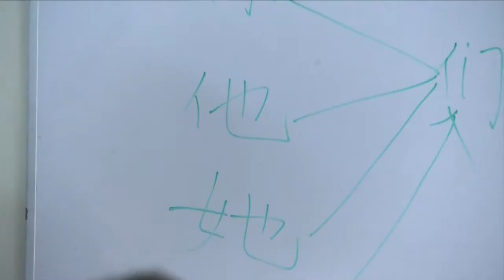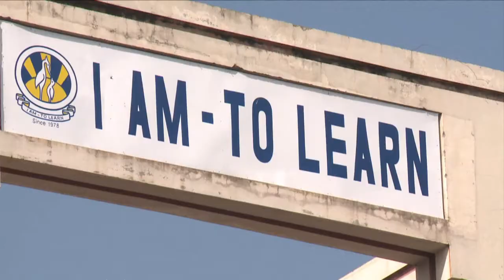الطبقة الوسطى في باكستان تتخلى عن الغرب وتحلم بالصين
تتسم العلاقات الدبلوماسية و التجارية بين باكستان و الصين في بداية هذه السنة التي باتت تعرف بعام الأفعى، بالانسجام. و لكن الرمز الاقوى لهذه الصداقة، هو اقبال الشباب الباكستانيين على تعلم اللغة الصينية، وهي اللغة التي تجسد احلامهم المستقبلية. تقرير مسجل محمد الغندور